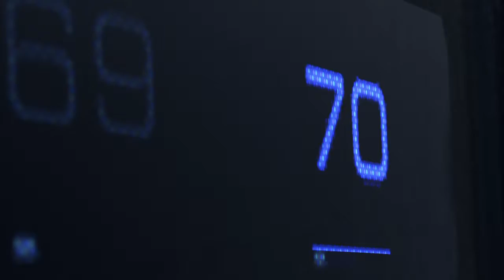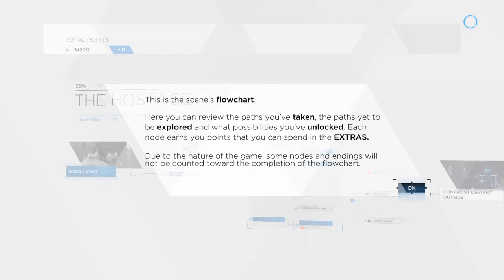Detroit Become Sacrifice (The Hostage)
First death yay.